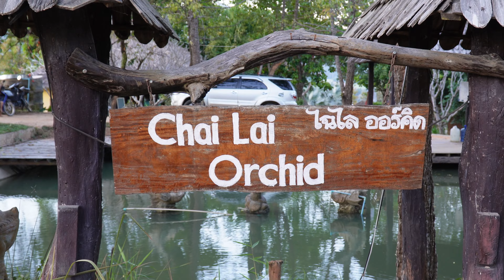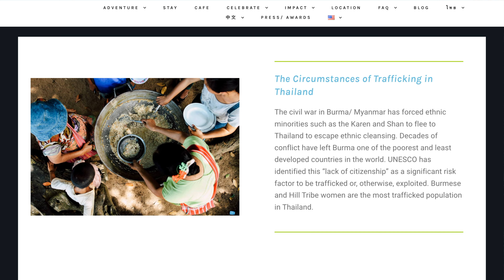AMAZING Elephant Sanctuary Experience | Staying Overnight at Chai Lai Orchid (Chiang Mai, 2024)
In the mountains west of Chiang Mai, Thailand, there is an ethical eco-lodge that seems to be plucked straight out of a dream. Here, surrounded by a gorgeous natural vista, you can observe and interact with majestic (and cheeky) elephants... one of these gentle giants may even visit your hut in the morning for breakfast 'room service'!
More than just an elephant rescue / tourist experience, Chai Lai Orchid also has a human mission at its core. 100% of the lodge's profits go towards the work of Daughters Rising, an NGO specialising in the support and empowerment of at-risk women (mostly indigenous and refugee) who have escaped from horrific situations of exploitation. At the lodge, these women are provided with accommodation, food, meaningful employment with a living wage, and given the skills they need to make a fresh start in society--affording them the dignity that every human being is entitled to.
A couple of days later, we are still in quiet awe of this once-in-a-lifetime place; the fierce intellect (and physicality) of the elephants, the values-driven approach of the staff, and, of course, the serenity of the mountains.
Truly humbling.

Timestamps:
00:00 - Intro
00:27 - Travelling from Chiang Mai
00:56 - Why We Chose Chai Lai Orchid
01:43 - Lunch at the Cafe
02:18 - Accommodation Tour
02:59 - Walk to the River
03:39 - Elephant Bath Time!
04:33 - Elephant 'Happy Hour'
06:05 - Dinner
07:19 - Sunrise
07:39 - Elephant 'Room Service'
09:05 - Breakfast
10:44 - Closing Thoughts